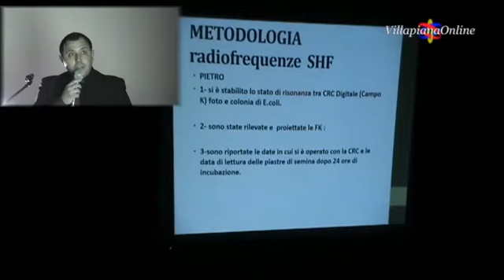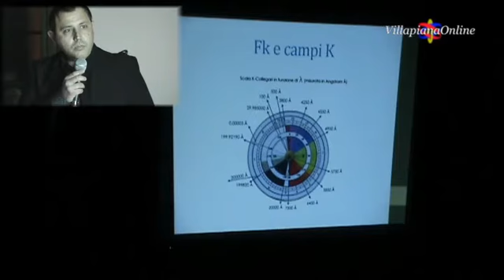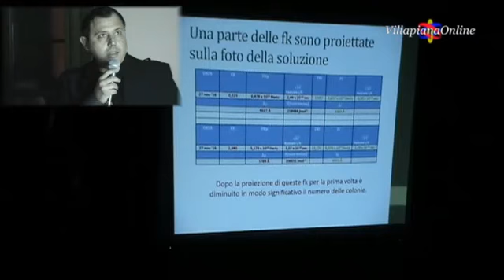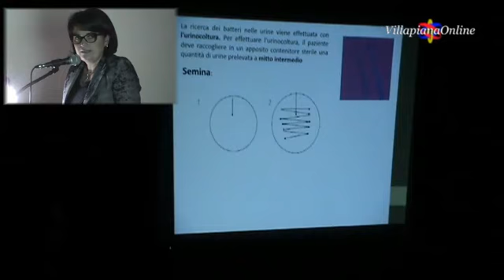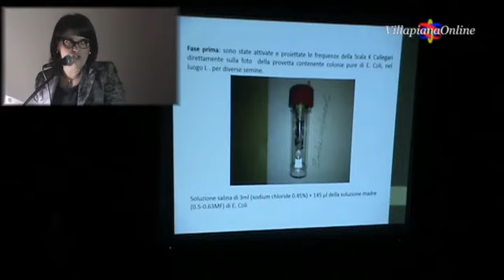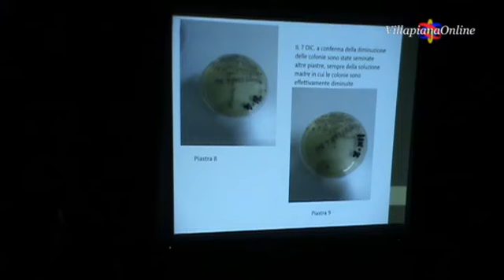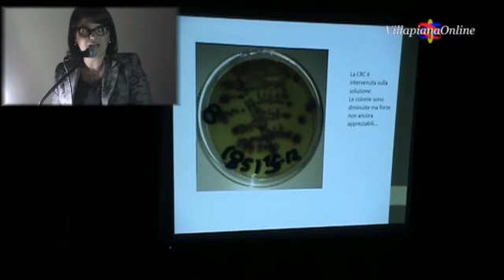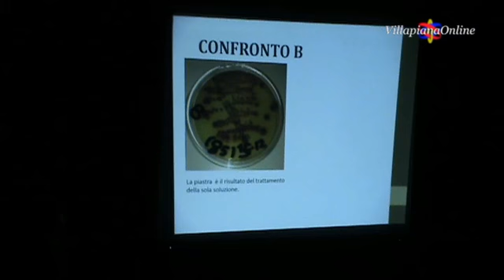"L'esperimento di Villapiana 1°" - Clip 8/10 - Bianco - Iaconianni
Villapiana - Convegno "L'esperimento 1° di Villapiana"  28 gennaio 2017
Video integrale diviso in 10 clip separati per interventi.

Clip 8
L’Esperimento : metodologia e risultati.